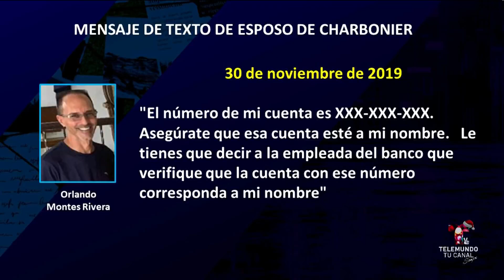Análisis | Testimonio de Jonathan Alemán en juicio contra Tata Charbonier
Exponen que piezas de evidencias ligan al esposo de Charbonier al esquema.